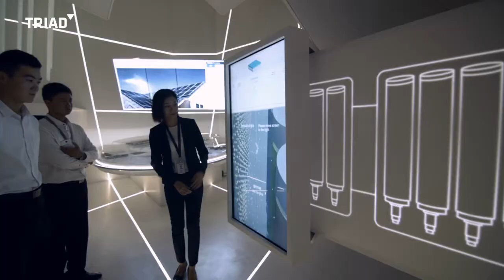Showroom: Hanergy Renewable Energy Exhibition Center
Im Auftrag eines der weltweit führenden Unternehmen für die Herstellung von Solar Panels und regenerativer Energie entwickeln TRIAD Berlin und TRIAD China das Gesamtkonzept für einen einzigartigen Showroom- und Ausstellungsbereich, der sich mit Geschichte und Zukunft der Energieerzeugung auseinandersetzt.

TRIAD bringt Ideen in den Raum.